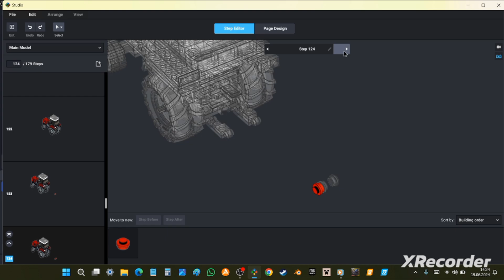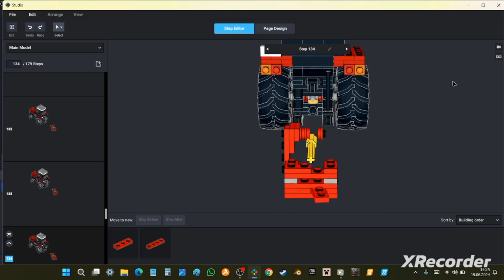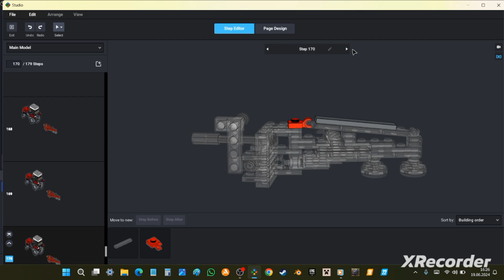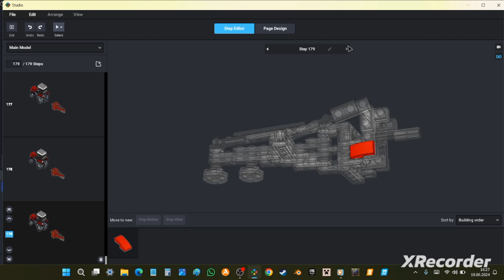Poradnik jak zbudować kosiarkę rotacyjną Z036